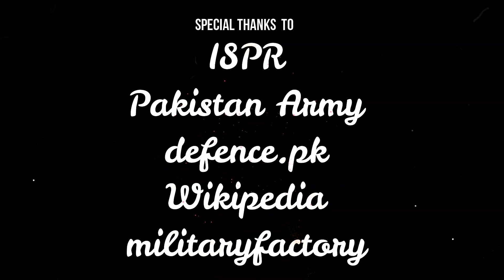POWERFUL Pakistan Army Main Battle Modernized Tanks 2020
Markhor Informatrix Proudly Presents  Powerful Pakistan Army Main Battle Modernized Tanks.

Pakistan Army Tanks list
Consistently at odds with its neighbor India, Pakistan has been keen in maintaining a healthy stock of capable combat tanks throughout the decades.

Pakistan is a major arms supplier, but until recently this constituted little over small arms and ammunition. With the delivery of Talha APCs to the Iraqi soldiers , Al-Zarrar tanks to Bangladesh, trials of the Al-Khalid MBT and Saad PAC in Saudi Arabia , plus sales of Al-Khalids to Sri Lanka , it appears Pakistan’s aim of securing a bigger slice of the worldwide arms market is slowly bearing fruition. the most thrust of this effort has been undertaken by one company, Heavy Industries Taxila (HIT). HIT offers the Al-Khalid, Al-Zarrar (upgrade of the first ‘T’ series Russian/Chinese MBTs), Al-Qawsa logistics vehicle, Sakb general headquarters , Hamza IFV, Saad and Talha APCs, Al-Hadeed combat engineer vehicle, Bakhtar Shikan AGM equipped Maaz.

Main Battle Tanks

HIT sees much potential for its products within the Asian and African markets and therefore the main thrust of those export efforts so far are during this region, and focussed on the 2 tanks, the Al-Khalid and therefore the Al-Zarrar. The Al-Zarrar has met with some success in securing Bangladesh as its first export customer, with other nations expressing an interest. the entire concept behind the upgrade was to supply a reasonable modification package to make sure the Soviet and Chinese early ‘T’ series tanks (Type-59 and Type-69) remained relevant and will survive against opponents like the T-72. The Type-59 is far and away the foremost numerous tank available to the Pakistan Army (PA), with overflow 1,000 in commission . it had been essential therefore that the Al-Zarrar project delivered a tank that was ready to perform to a satisfactory level. As a results of these modifications the mobility, firepower and protection of the Type-59 has been significantly improved thanks to the new 730hp engine, transmission and suspension; 125mm gun; plus composite and ERA package over the hull and turret.

The Al-Zarrar has been very fashionable with PA crews happy to be receiving a tank significantly better than the old Type-59. However, in terms of technological capabilities and general performance the Al-Khalid is that the most vital tank in PA service. because it appears now it's a results of endless evolution process that has been happening since the first 1990s. the essential design was of the Chinese Type-90II, which is in itself visually almost like the Type-85, but it had been modified to suit the requirements of the PA. the most PA considerations for the Al-Khalid were that it should be supportable by indigenous industry to the fullest extent possible, and also that it might have a high degree of commonality with the prevailing MBT fleet. Finances didn't exist for a replacement on a 1 to at least one basis for the entire fleet with a totally new type, and ways had to be found with which to stay operational expenditure at manageable levels. The Al-Khalid therefore shares much commonality with the Type-59/69, Type-85 and commonality of ammunition with the Ukrainian supplied T-80UD. Were it not for these requirements the Al-Khalid could are even more advanced and approaching Western standards of tank design. the important reason for this perhaps lies a decade approximately previously when the choice was made by the Chinese army to field tanks along Soviet lines with a 125mm auto loader almost like its principal opponent at the time, the T-72, instead of a Western tank just like the German Leopard-II. Had the choice been in favor of Western style tanks then the PA would undoubtedly are trying to find a tank design almost like Western tanks thanks to Sino-Pakistani defense co-operation. Nevertheless the Al-Khalid is that the most advanced MBT available to the PA. The commander’s independent thermal sight, the gunner’s thermal sights, the indigenous ‘Battle Management System’, and what HIT officials ask because the ‘hunter/killer’ ability allowing it to ‘auto-track’ potential targets, combines to form the Al-Khalid a potent platform. it's also equipped with the ‘Varta’ tropic countermeasure system to extend suitability against electronic threats. With these characteristics, including the superb power to weight ratio and high top speed, thanks largely to its powerful Ukrainian engine, the Al-Khalid may be a tank that has attracted considerable interest from foreign officials.

Source and credit :
ISPR.
Pakistan Army
Defense.pk